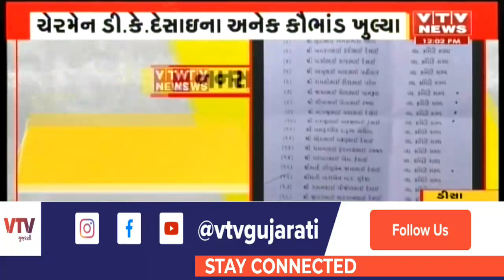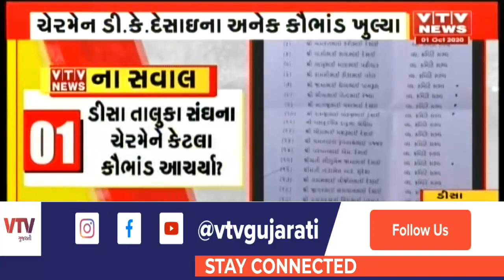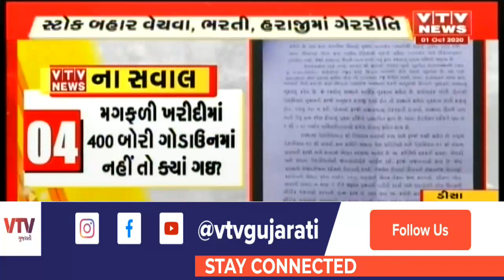Deesa તાલુકા સંઘમાં કૌભાંડની વણઝાર, સ્ટોક બહાર વેચવા, ભરતી, હરાજી સહિતમાં ગેરરીતિ | VTV Gujarati